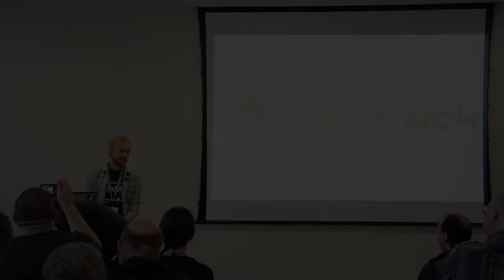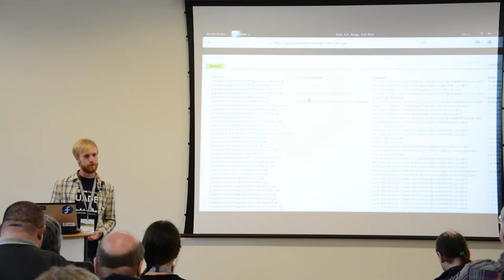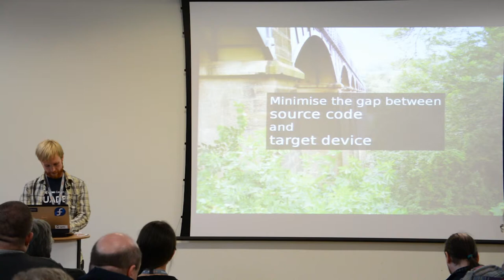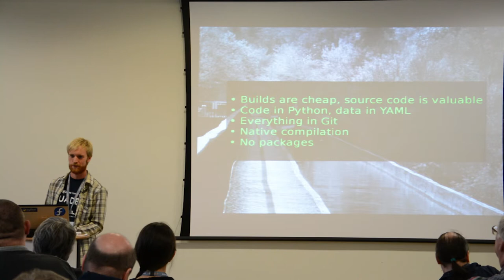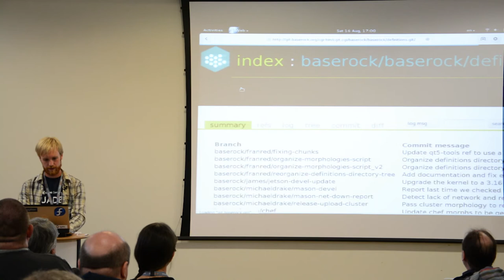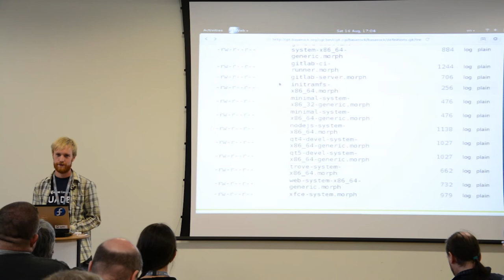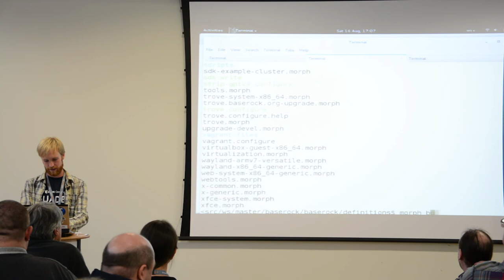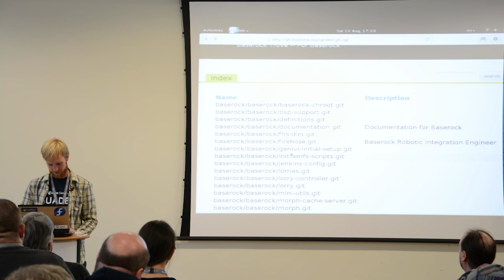Introduction to Baserock, Sam Thursfield (OSHCamp at WB 2014)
Baserock is a new set of open source tools for creating "appliance" operating system images. The aim is to close the gap between source code repositories and the code running on a device. This talk will go over Baserock's philosophy, what it provides and how you can try it out today.

* Sam Thursfield likes it when technology is surprising in a good way but does not like it when it is surprising in a bad way. He spends a lot of time trying to reduce the amount of code that is required to do things. He has been known to play the trombone in and around Manchester.